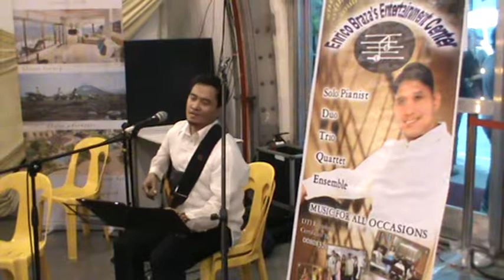MANILA WEDDING SINGERS by Enrico Braza MUSICIANS ACOUSTIC BAND QUEZON CITY MARIKINA PASIG PASAY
ENRICO BRAZA'S ENTERTAINMENT CENTER
MUSICAL SCORE (Arrangement - Version) by Enrico Braza
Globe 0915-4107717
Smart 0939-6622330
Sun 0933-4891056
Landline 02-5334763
Compare our Skills, Compare our Arrangements, Compare our Musicality
COMPARE OUR QUALITY... Only Formally Trained Musicians